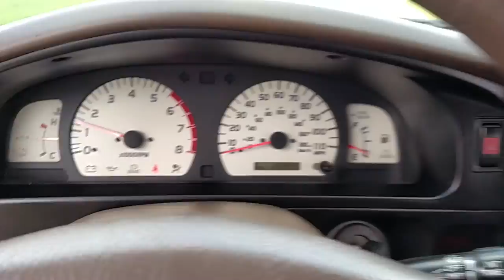youtube video #-4fuhEjzTtw